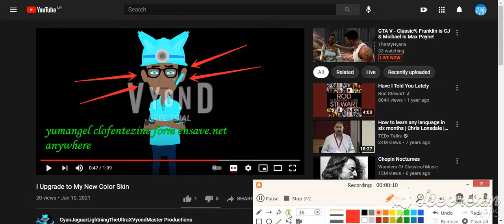Well, CyanJaguarLightning Change His Skin Color To Dark Brown In Real Life!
See, I told you! And that's what I thought for letting you to change your skin color to dark brown in real life! I'm sorry I have to say this, but it's not a good time that I like CyanJaguarLightningTheUltraXVyondMaster Productions right now.